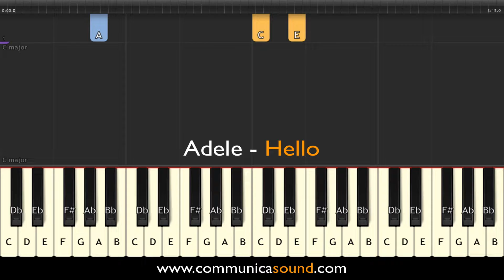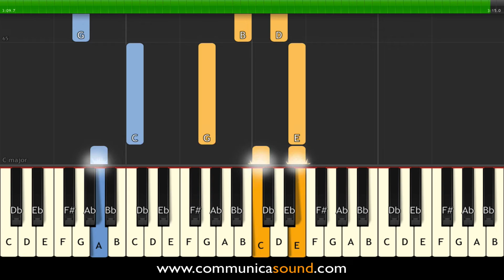ADELE - HELLO - Piano Tutorial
Piano tutorial (synthesia) for learning the song "Hello" by Adele.